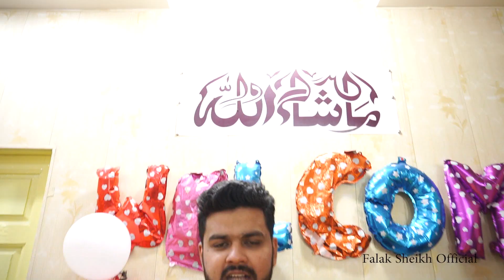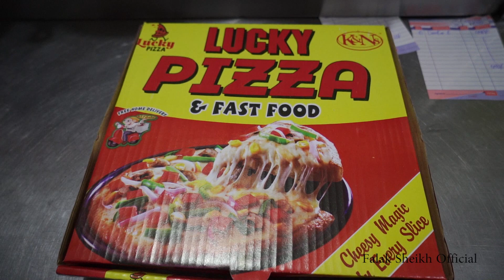Lucky Pizza | Amazing Pizza Shop in Pakistan | Best Pakistani Food | Falak Sheikh Official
Today Falak Sheikh Visit Lucky Pizza Shop.